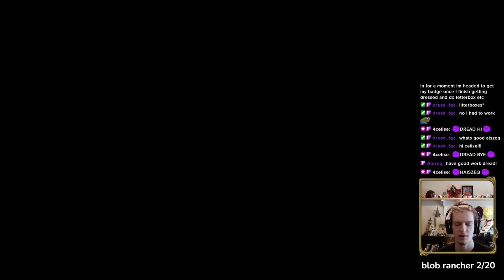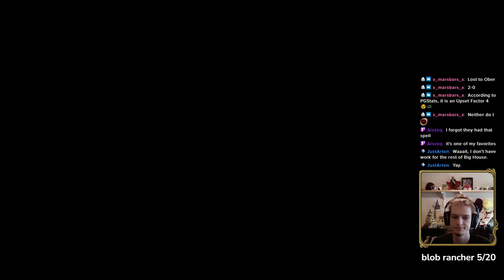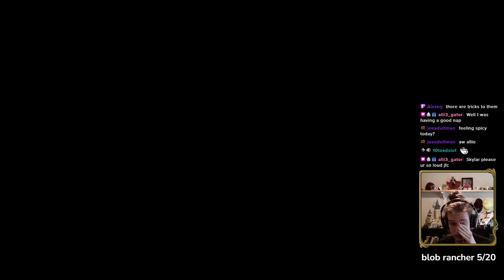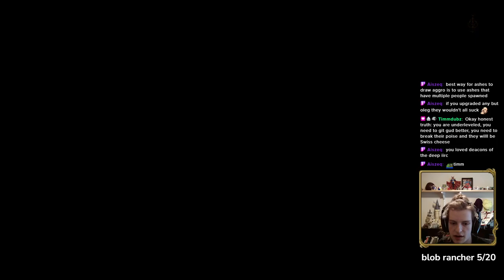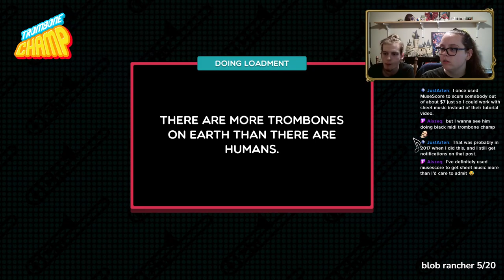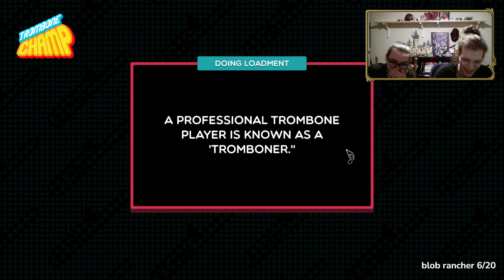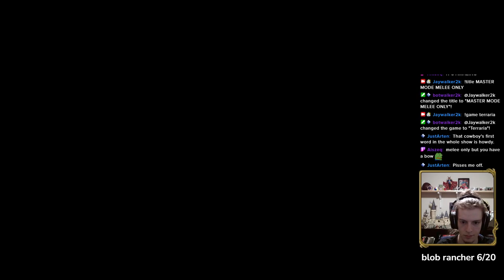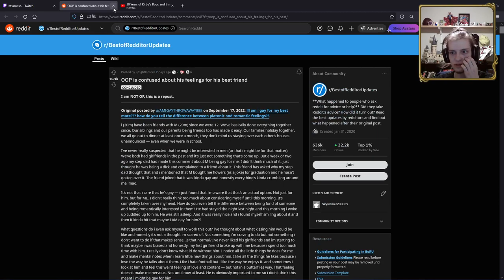prepare to die (+trombone game)